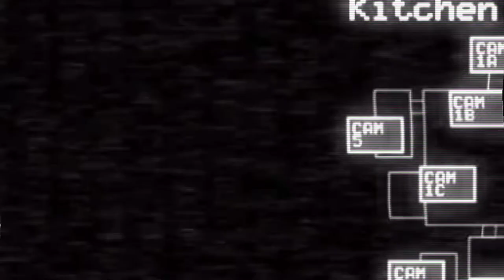part 19 and 21